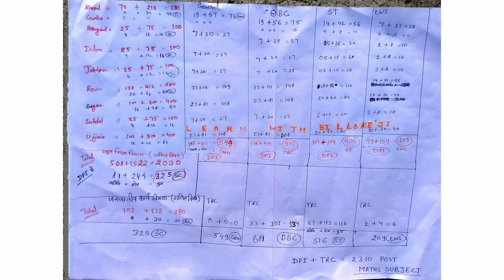मप्र शिक्षक भर्ती अपडेट | माध्यमिक शिक्षक भर्ती | गणित विषय में वैकेंसी